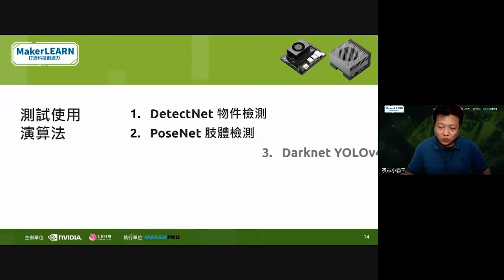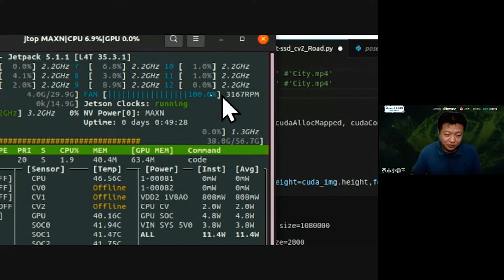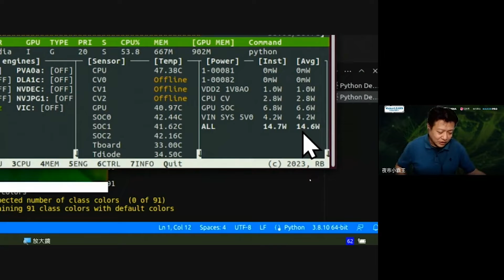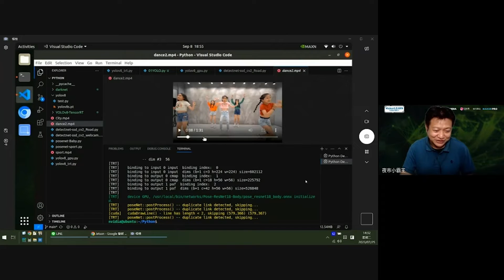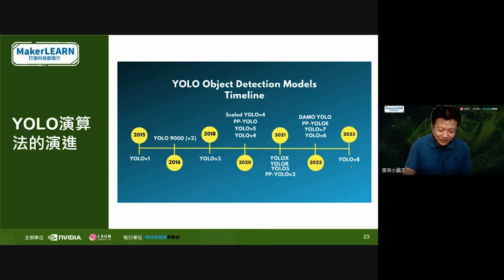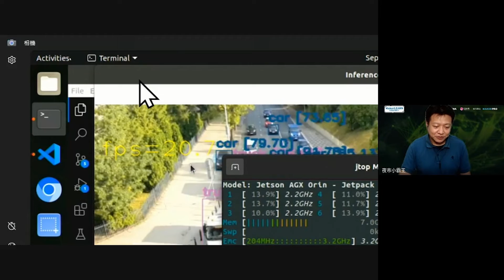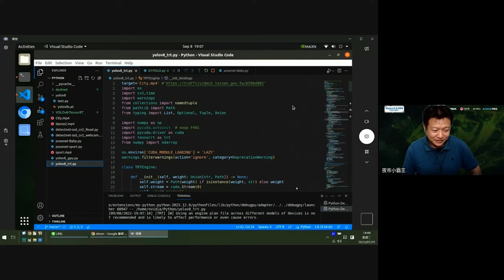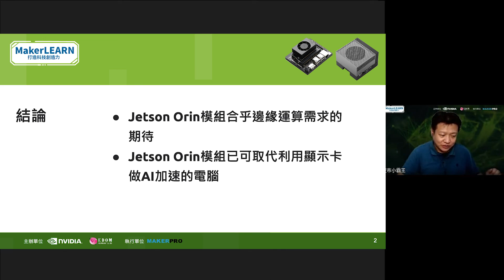#2 Jetson Orin Nano效能與功耗測試